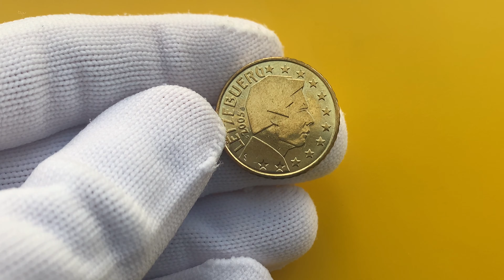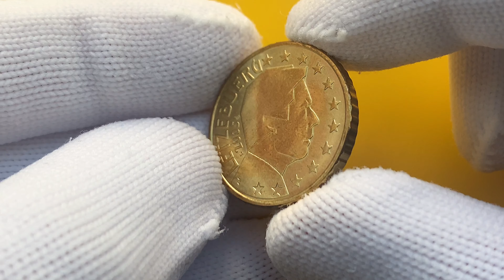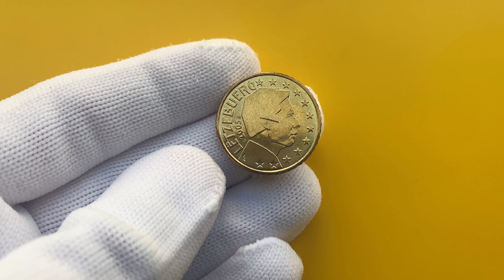3.000.000 - Luxembourg 50 Cent 2005 RARE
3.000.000 - Luxembourg 50 Cent 2005 RARE